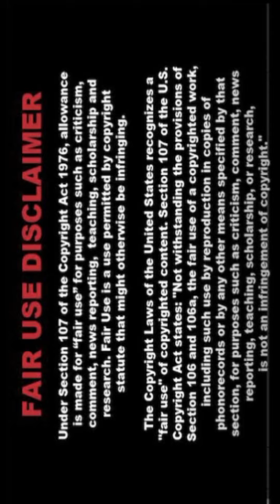[4K] Real Love-Indian Al Art Lookbook - Indian Al Creates STUNNING Flowers in 4K!-042